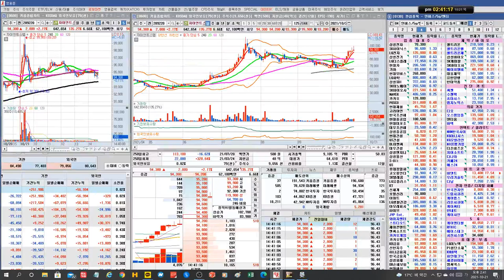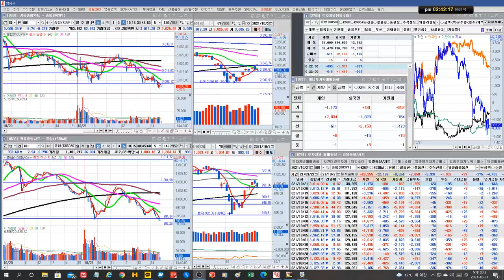비트코인,게임 강세/2차전지 큰폭 조정/실전투자대회 입상자 닥터케이의 주식방송/21/10/21